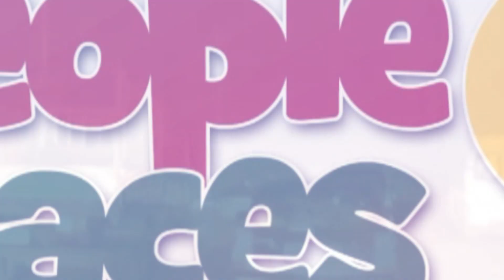Minority declares that 2024 budget has not been approved